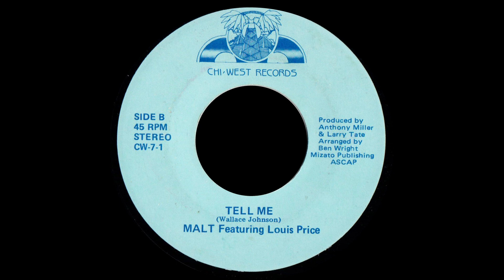Malt Featuring Louis Price - Tell Me - Vocal '84 (?)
Title: Malt Featuring Louis Price - Tell Me - Vocal
Band: Malt Featuring Louis Price
Song: Tell Me
Version: Vocal
Style: Disco Funk
Year: 1984 (?)
BPM: 118,8
Remark: -